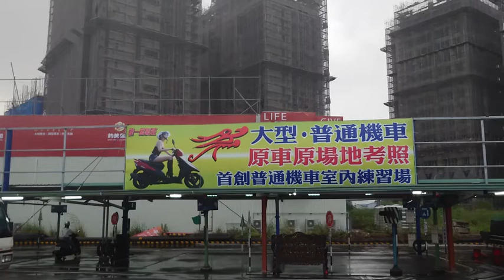龍一普通機車駕訓班考照 首創室內練習場原車原場地 下雨天也可練車喔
龍一教學品質優 普通機車班 大型重機班 原場地考照!每周二開班＃每周二原場地考照
政府補助名額快滿了! 9月考取駕照還可領1300＃快卡位!
龍一駕訓班9/13開班9/20原場地考!
龍一駕訓班9/20開班9/27原場地考!
龍一駕訓班9/27開班10/4原場地考!
 9月班次要提前報名卡位喔
 9月班次要提前報名卡位喔
普機駕訓考照交通部補助1300!!名額有限先搶先贏
龍一駕訓班駕照考照請找龍一駕訓班 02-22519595
  官賴@987jbgzg
 專人服務:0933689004電話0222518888